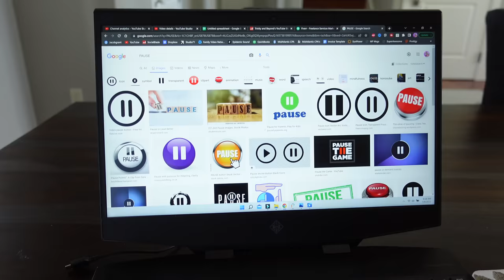Someone STOLE Our JEEP!!!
Our New Custom JEEP Got Stolen and We Have to FLY Home!!!

Our New Custom JEEP Gladiator Gets Stolen and We Have to FLY Home!!! What an event time we had visiting family in Idaho. We got to drive our new jeep gladiator but when it was time to pack up and head home, the jeep was nowhere to be found! It had been stolen right out from our garage. We then had to catch a last minute plane to get back home.